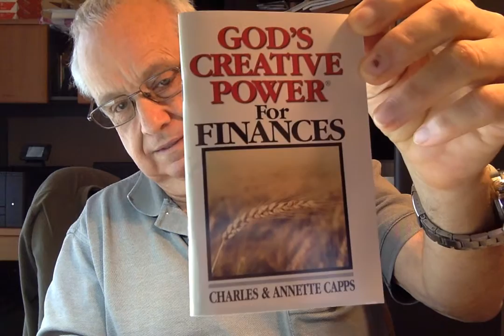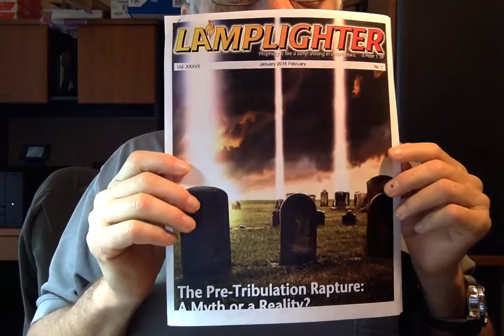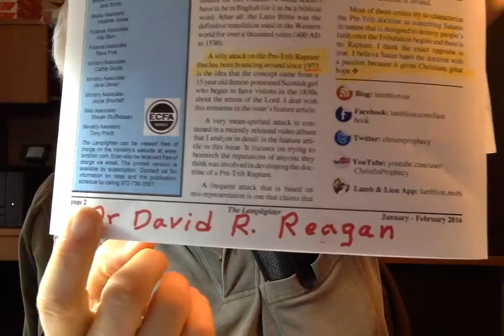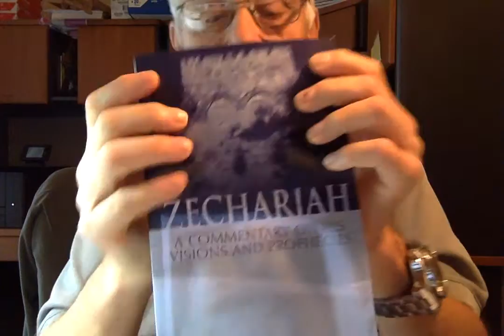Movie on 1 30 16 at 1 48 PM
Clarification on How Not to Worry During the End-Time Period.